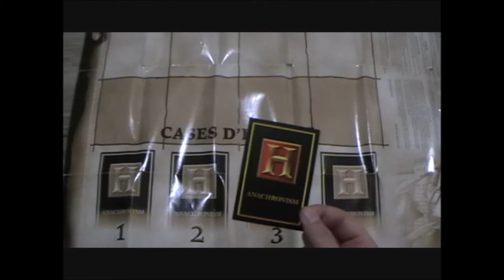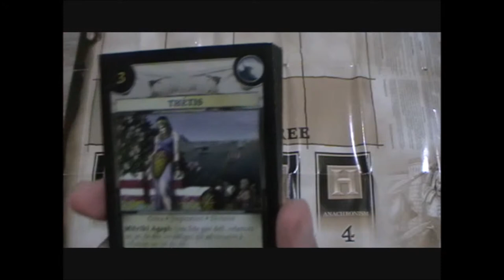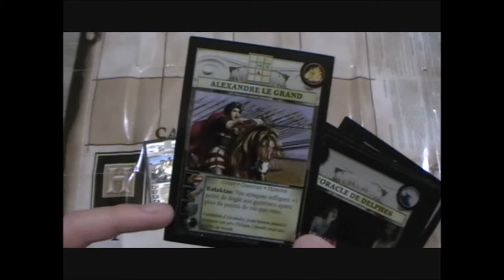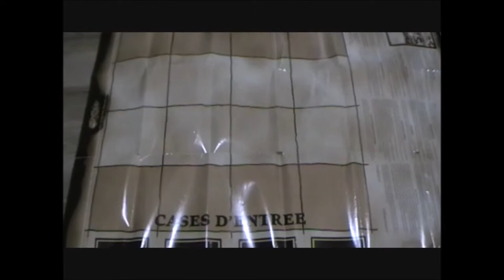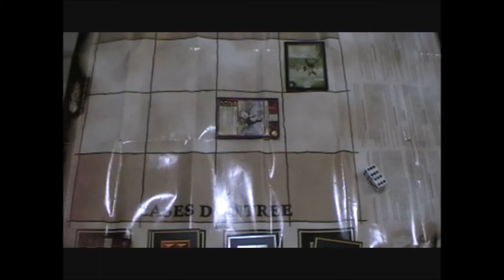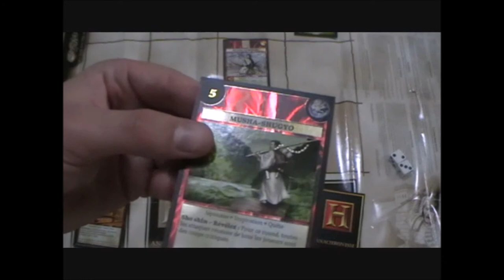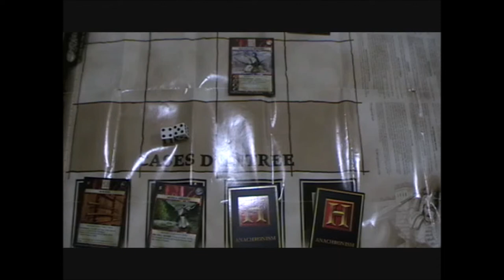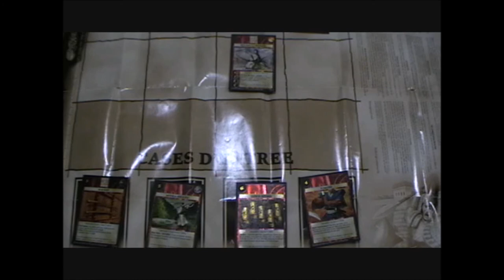A Quoi On Joue ? #2 Anachronism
2ème vidéo de l'émission  A Quoi On Joue ? qui consiste à faire découvrir un jeu de cartes en regardant les cartes, le terrain et comment se déroule une partie.
Cette émission est consacrée au jeu de carte Anachronism